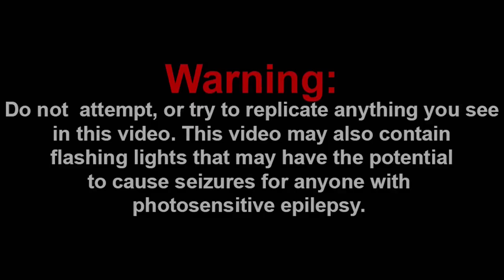MARIO'S BIGGEST FEAR!!! || Mario Reacts to Spooky Memes but Dies half way through Reaction!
Channel Members:
~SuperGB64
~Frogiman

Discord: Super Mario Gamer 001#7883
Nintendo Switch Friend Code: SW-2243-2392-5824

-SMG001, 2021